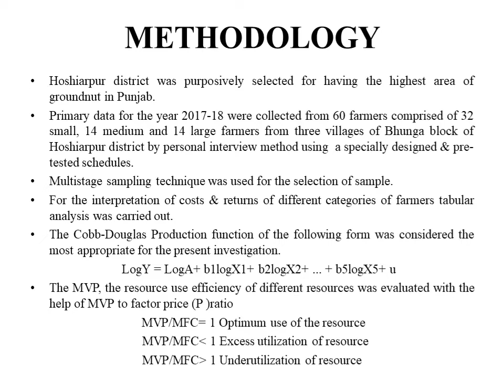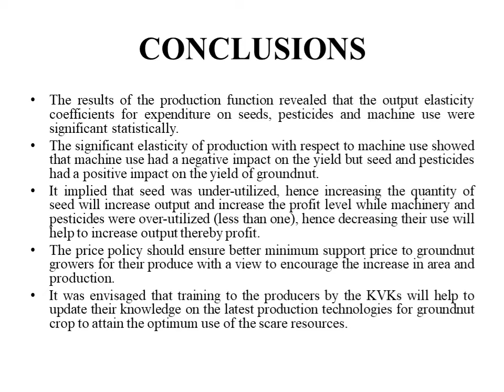83. Sixth National Seminar 2020 presentations: NS20-083